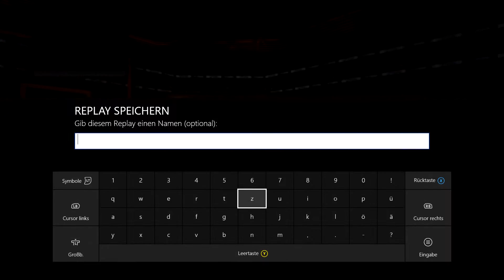Rocket League #05 – Baskettball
In der Heutigen Folge gibt's zum neuen Update, gleich 3 Basketball Matches.
Mit dabei:
ThePaceGamer: (Pascal)
xViper7: (Phillip)
FreSHgy666: (Daniel)
Ich hoffe euch hat dieses Video gefallen. Ich freue mich schon auf eure Kritik.
LG euer ForzaCreeper